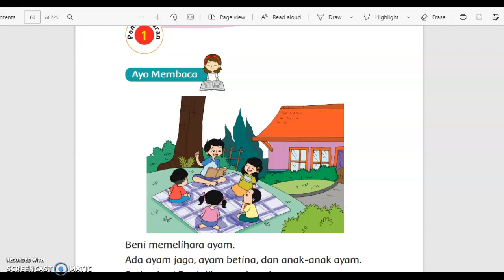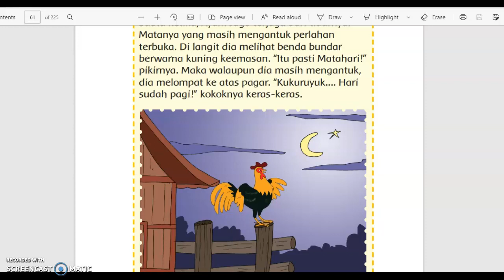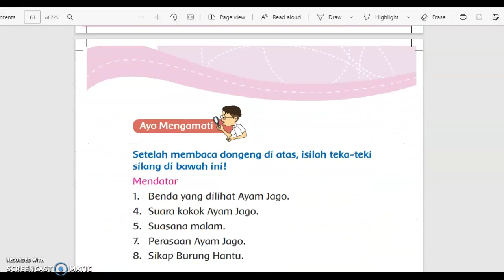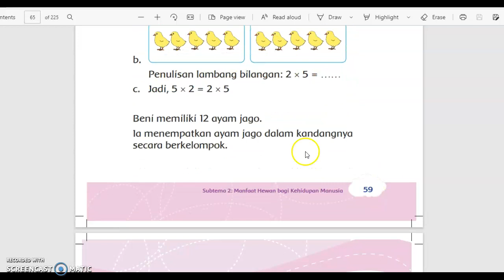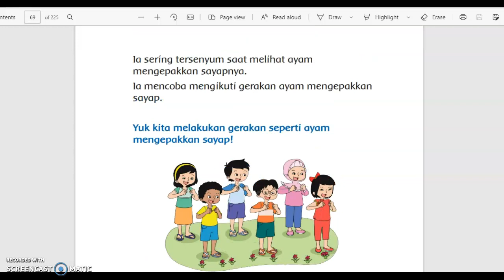Video pembelajaran dan ilmu pengetahuan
Video Pembelajaran kelas 3 subtema 2 pembelajaran 1